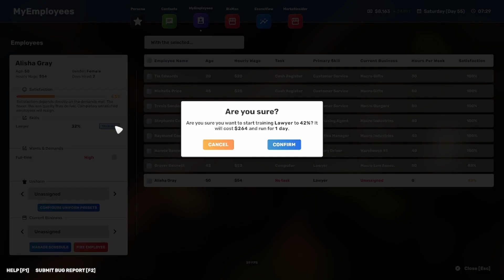Making Money On The Casino Boat | Big Ambitions | Ep. 12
Your bank account is empty, but your Ambitions are Big.

Big Ambitions is a revolutionary role-playing business sim.